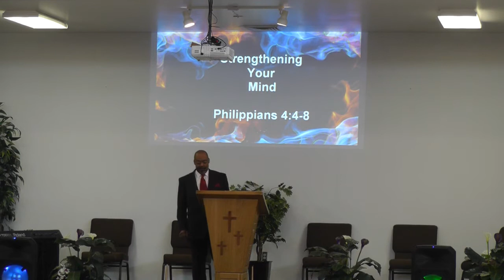20200510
Sunday morning sermon at Glad Tidings Assembly of God in Springfield, Missouri on May 10, 2020.  The message entitled "Strengthening Your Mind" with main scripture references from Philippians 4:4-8 was delivered by our pastor James McIntosh.